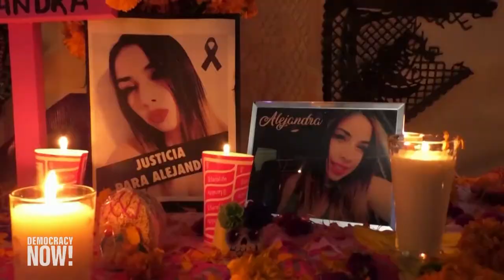Manifestantes en México piden justicia por los asesinatos de mujeres y personas trans en ese país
Cientos de manifestantes marcharon este miércoles por las calles de la Ciudad de México portando cruces con los nombres de mujeres asesinadas y exigiendo medidas drásticas del Gobierno mexicano para poner fin a los feminicidios. El Gobierno de México informó que al menos 762 mujeres fueron asesinadas entre enero y septiembre de 2021. Mientras tanto, un grupo de mujeres trans celebraron este martes una ceremonia en la Ciudad de México para conmemorar el Día de los Muertos, feriado nacional en México.